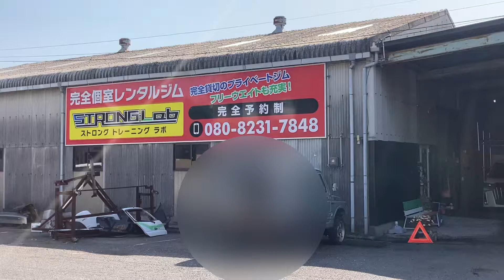下松トレーニングジムのレンタルジムを案内してもらいました！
下松トレーニングジムの会長と、田中選手にレンタルジムも案内してもらいました！

動画に出てくるマシンの中に、すごいマニアックなマシンが出てきます！
購入希望の方は、下松トレーニングジムか、私に連絡して下さい！

そして、村田竜一は
小遣いが月1万円しかありません！こちらもよろしく！
よろこびまくります！